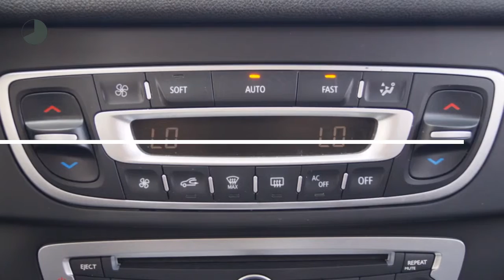Renault Mégane 2.0 16v Dynamique (NAV./Climate/Cruise/PDC/16''LMV)